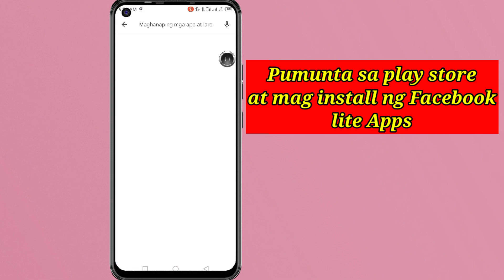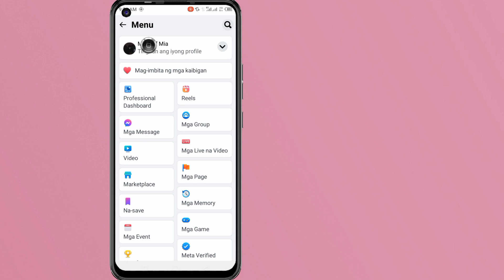Paano Upang Ayusin ang Facebook Life Event Hindi Nagpapakita ng Problema Solve 2024 | Bagong Update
Paano Upang Ayusin ang Facebook Life Event Hindi Nagpapakita ng Problema Solve 2024 | Lutasin ang opsyon sa kaganapan sa Facebook Life Hindi nagpapakita ng problema